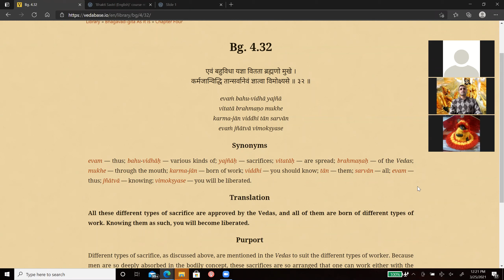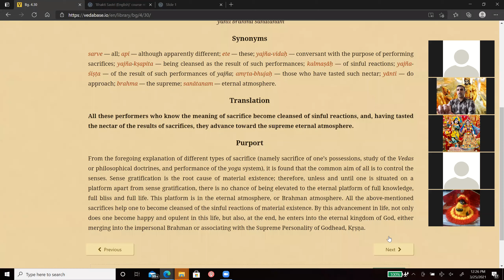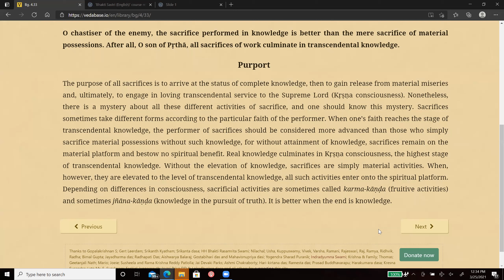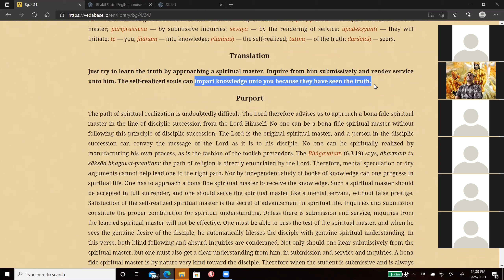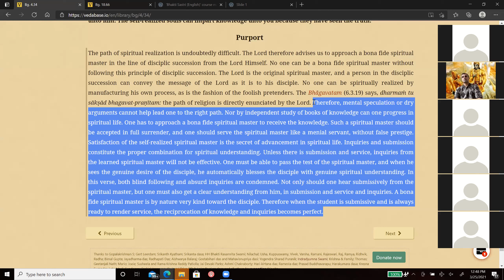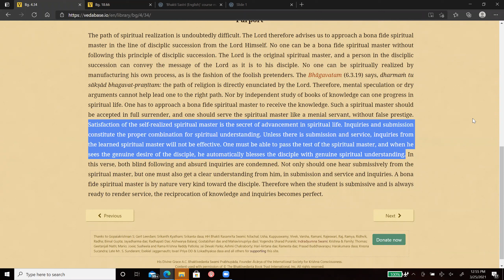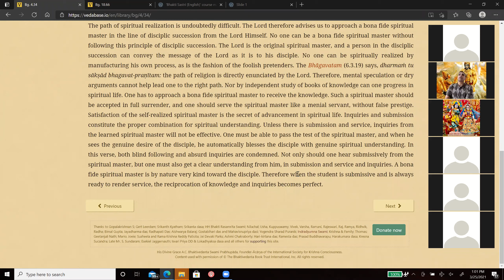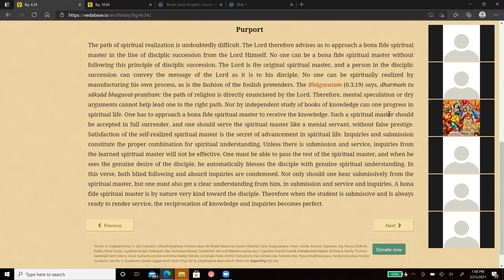Bhagavad Gita Chapter 4 text 32, 33 & 34